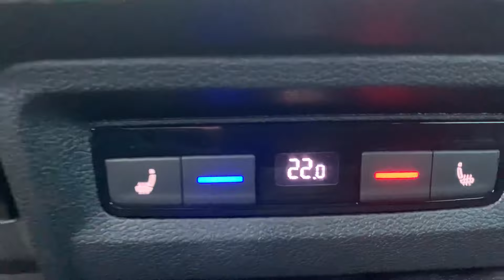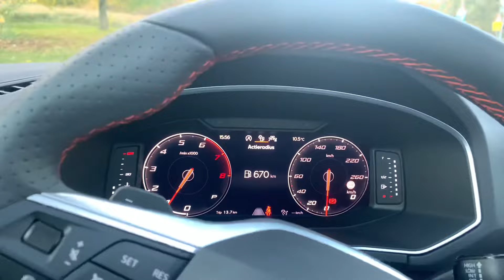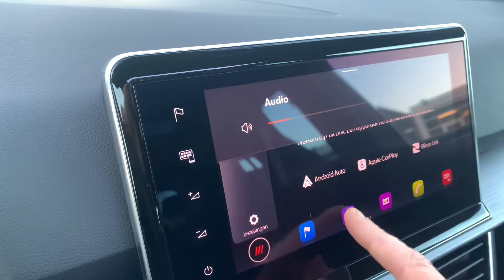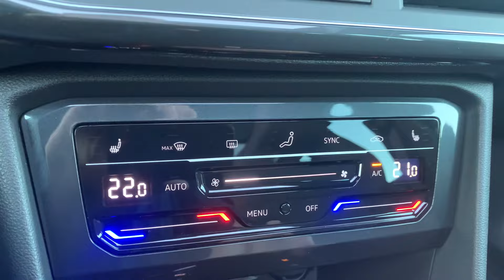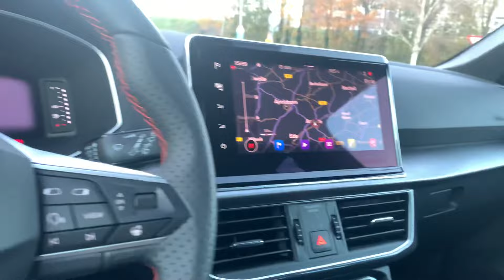Seat NEW Tarraco FR in 4K 2021 Dark Camouflage 20 inch Machined walk around & detail inside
In today's video, we'll take an up close and in depth look at the 2021 Seat NEW Tarraco FR  In 4K images

This one has the colour Dark Camouflage Metallic and the 20 inch “Machined “ wheels